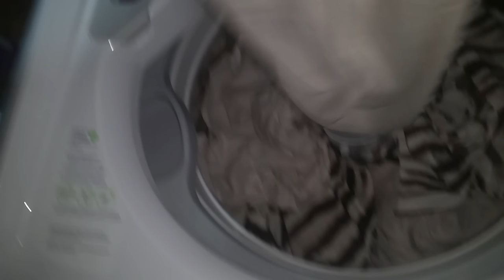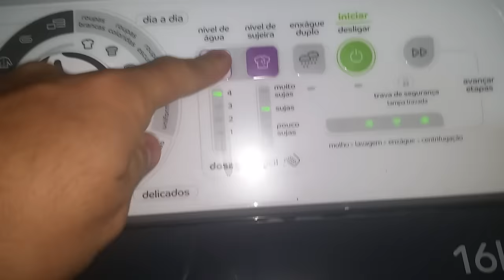Lavadora Consul 16Kg #14 Roupas de Cama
Eu ia fazer o ciclo completo, mas gastar 300 litros de água para enxaguar bem os lençóis, cai fora.
Então foi só lavagem mesmo.